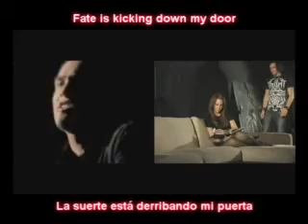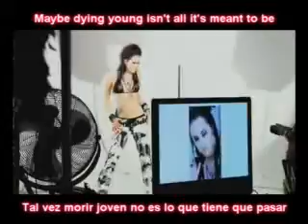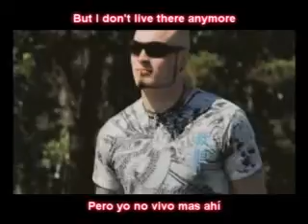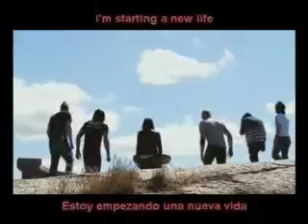Sonic Syndicate- My own life Sub Ingles- Español + DD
Aca el Link para descargarlo en HQ
pesa 66 Mb y esta en muy buena calidad